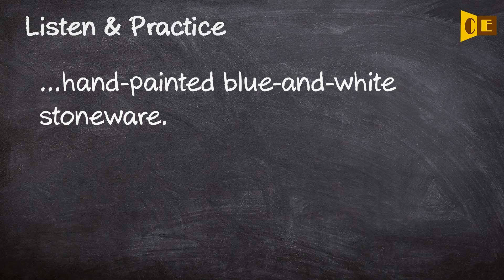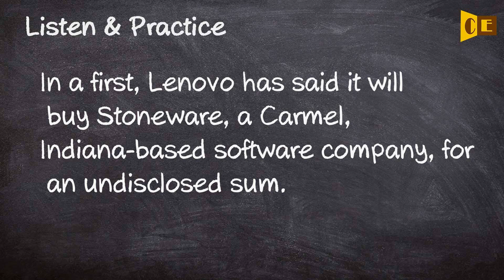Stoneware Pronunciation, Paraphrase, Listen & Practice